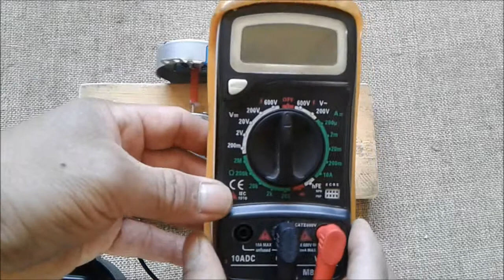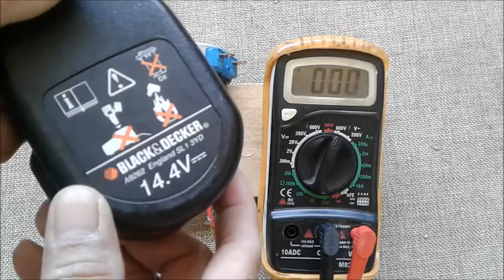14 volts DC to 426 volts AC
It's amazing motor can generate the  high voltages power